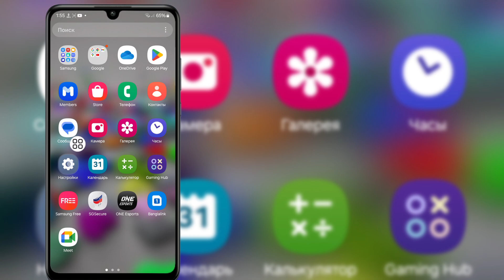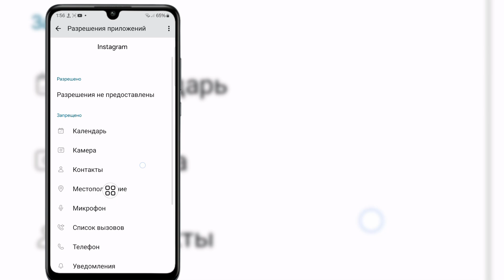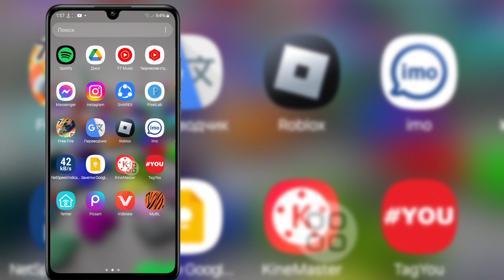Как исправить проблему Instagram, вы не можете отправлять сообщения в течение 3 дней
Как исправить проблему Instagram, вы не можете отправлять сообщения в течение 3 дней (новый процесс 2024 г.)

 Ваши запросы ⤵️ ⤵️ ⤵️ ⤵️ ⤵️ ⤵️ ⤵️
как исправить ошибку в instagram, вы не можете отправлять сообщения этому аккаунту, пока они не подписаны на вас
как исправить ошибку в instagram, вы не можете отправлять сообщения в течение 3 дней
как решить проблему в instagram, вы не можете отправлять сообщения
как решить проблему в instagram, вы вышли из системы
как исправить ошибку в instagram, вы не можете подписываться на пользователей в instagram
как исправить ошибку в instagram, вы не можете запускать рекламу в instagram
как исправить ошибку в instagram, вы не можете отправлять сообщения

You-can't-send-messages-for-3-days-Problem

Если у вас есть какие-либо вопросы, пожалуйста, дайте мне знать  мой комментарий ниже?